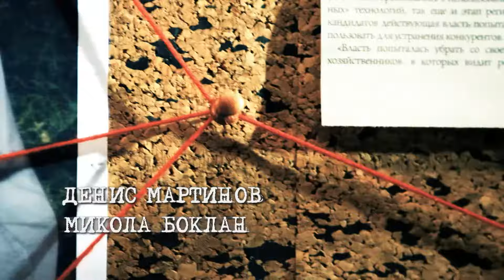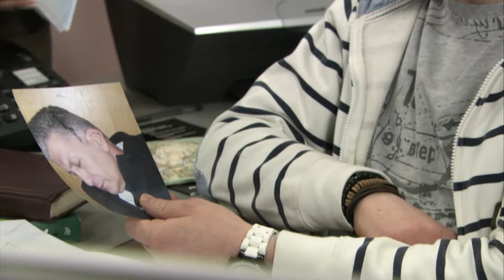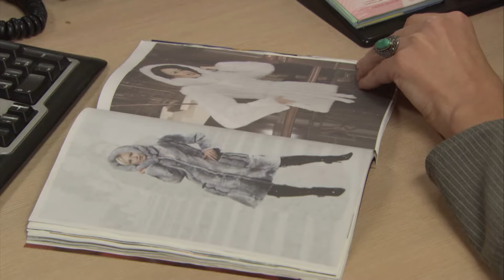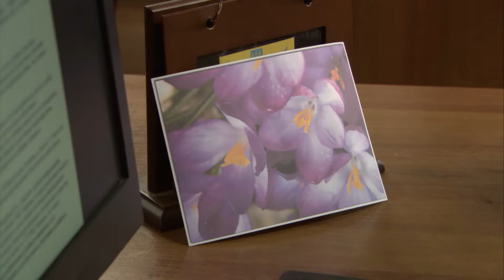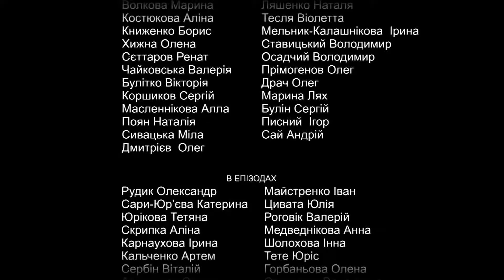Борец за Справедливость Раскрывает Самые Сложные Преступления. ПРОКУРОРЫ. Серия 21. Новый Детектив.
Раскрыть самое сложное преступление, разобраться во всех интригах и неожиданных поворотах, выйти из запутанного тупика – из этого выстраиваются обычные будни людей, которые стоят на страже порядка. Новый детективный сериал «Прокуроры» расскажет о работе отдела по особо тяжким преступлениям прокуратуры Киева.
Герои сериала – команда следователей, которую возглавляет полковник Владислав Корниенко. Он умелый руководитель – справедливый, строгий, опытный, истинный лидер.
Старший следователь Святослав Пронько – борец за справедливость. Каждое дело для него – поединок с преступником, которого надо загнать в угол, прижать, додавить и заставить сознаться. Следователь Алексей Лагунский фиксирует все подробности и складывает в цельную картину преступления. Расследования он воспринимает как увлекательный квест, который обязательно нужно решить, чтобы наказать преступника. Криминалист Юля Денисенко мечтает сделать карьеру в прокуратуре. Она хочет, чтобы ее уважали за профессионализм, и отвергает все ухаживания коллег, считая, что работа и флирт несовместимы. Компьютерщик Игорь Забудько в виртуальном мире чувствует себя, как рыба в воде. Его кредо – «кто владеет информацией, тот владеет миром». Еще один персонаж сериала – секретарша Корниенко, Ася Боярчук. Она считает, что женщины, благодаря здравому смыслу и наблюдательности, куда лучше приспособлены к детективным расследованиям. Поэтому всегда готова дать совет по текущему расследованию. А вот завхоз в прокуратуре Станислав Шарменко отвечает здесь за все, коллектив для него – семья. Он вхож в любые кабинеты, говорит все, что думает, иногда обижает этим собеседников, но всегда оказывается прав.
Характеры героев очень разные, у каждого из них есть свои амбиции, свои предпочтения и свои «тараканы». Их бытовые и личные отношения совсем не просты, тут есть место и ревности, и зависти, и безответной любви. Но ради общего дела каждый готов отбросить личное, потому что они – одна команда.